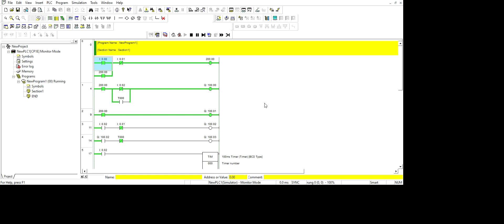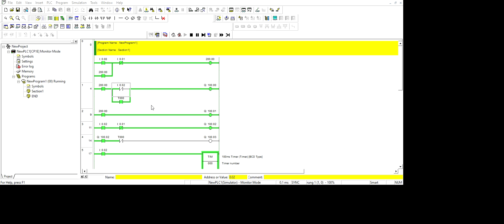PW6 SECTION B CX Programmer NewPLC1 NewProgram1 Section1 Diagram 2021 06 25 00 03 05